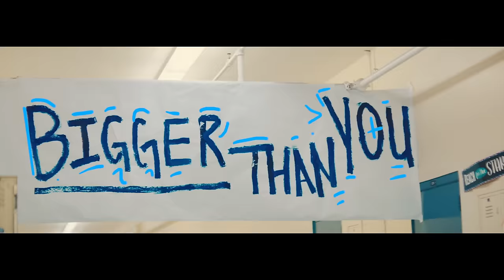2 Chainz - Bigger Than You ft. Drake, Quavo (Official Music Video)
Director: Nathan R. Smith
Executive Producers: Ryan Huffman, Jack Winter, Doub Hoff
Producer: Michael Hoopingarner
Director of Photography: Ben Carey
Production Company: Huffman Creative

Music video by 2 Chainz performing Bigger Than You.